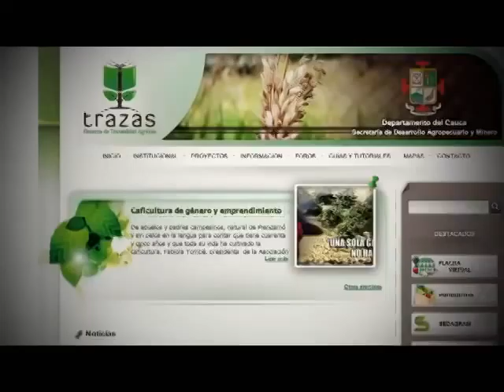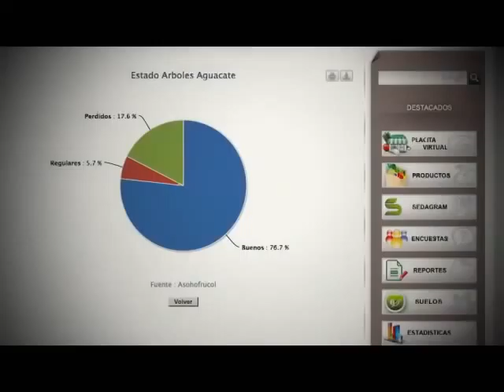Geolocalización de Cultivos en el Cauca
En el  cauca los cultivadores de aguacate   son los primeros beneficiados de una plataforma en línea de trazabilidad agrícola.
Este novedoso software, creado por payaneses,  permite geolocalizar los cultivos e identificar cualquier producción agrícola